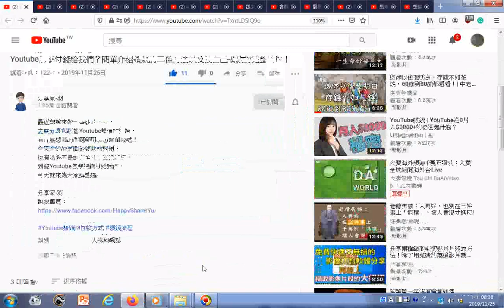瀏覽京城銀行的匯入匯款單 Youtube怎麼付錢給我們？簡單介紹領款的三種方法以及我自己領款的完整流程！20191125